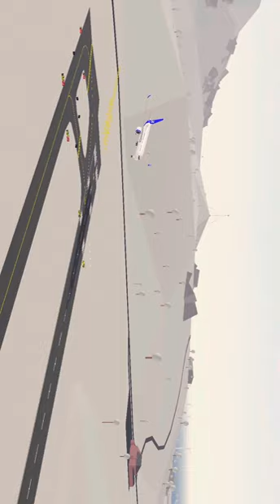SAS Roblox Trailer